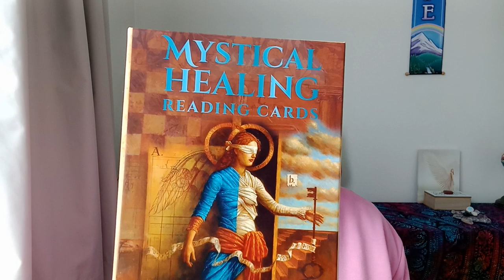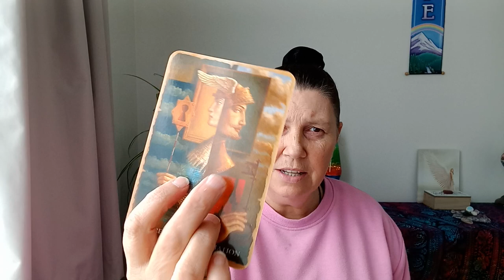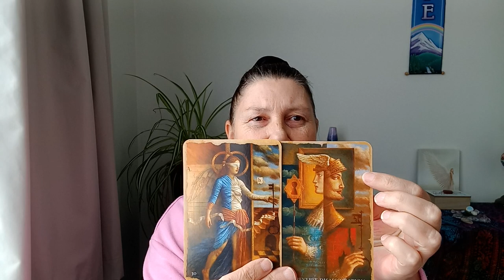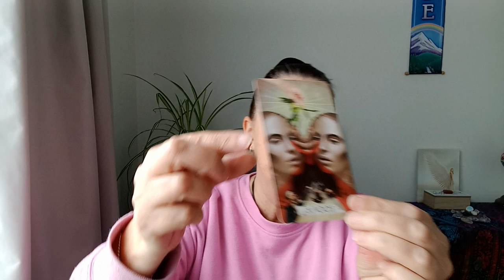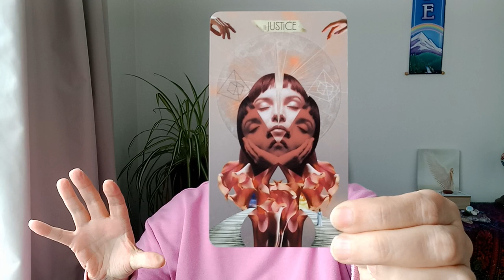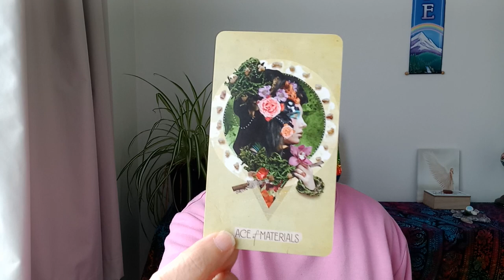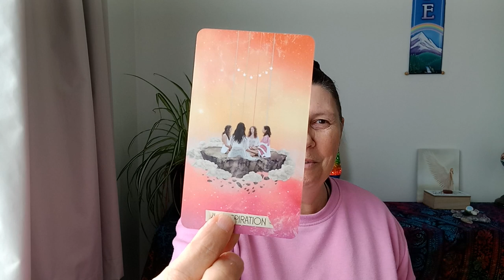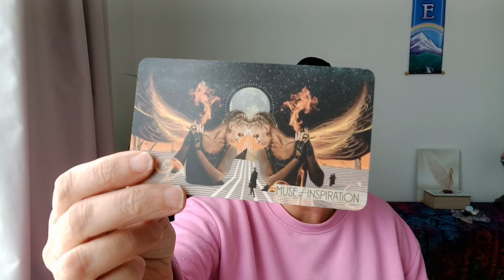CAPRICORN 🌈 THE BRIDGE BETWEEN TWO WORLDS 💜💛💙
Hi Capricorn.

Juanita.